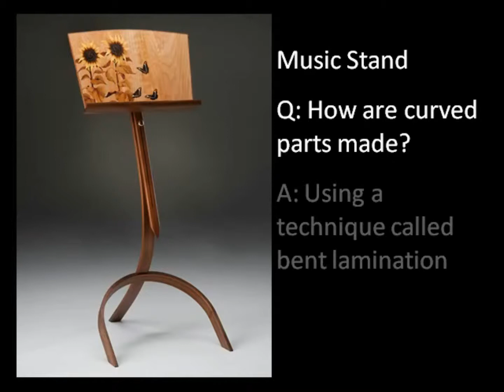Music Stand-How are curved parts made?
Matthew Werner shows how he made the curved parts of his Music Stand